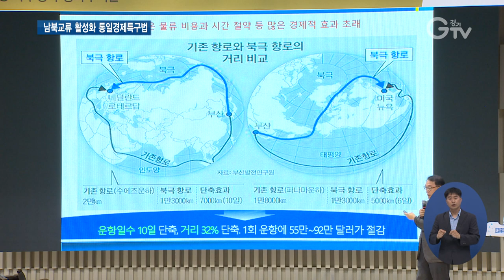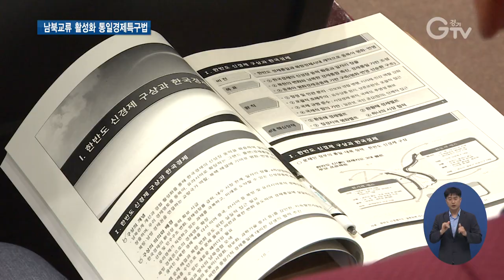경기도 통일평화경제특구법 제정 위한 토론회 가져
[앵커멘트] 경기도는 통일경제특구법 제정을 위해 여러가지 노력을 기울이고 있는데요. 경기도가 통일경제특구법 제정을 위한 토론회를 가졌습니다. 경기북부 김태희 기자의 보도입니다.

[리포트]
북한인접지역에 경제특구를 지정하자는 통일경제특구법.

개성공단 같이 남북한 경제교류가 활발한 지역을 만들자는 겁니다.

지난 17대 국회 때부터 논의 돼왔고 20대 국회에서도 6개 법안이 국회에 계류중입니다.

경기도가 지연되고 있는 통일경제 특구법 제정을 위한 토론회를 열었습니다.

이외희/경기연구원 선임연구위원
“언제 될지도 모르고 그런 게 있지만 경기도가 빨리 준비를 해서 특구법이 지정되었을 때 바로 신속하게 갈 수 있도록 하고 지역주민의 기대에 부응하는 것이 필요하다고 봅니다.”

경기도가 주최하고 통일부가 후원한 이번 토론회는 김영수 서강대 교수의 사회로 전문가들의 열띤 토론이 진행됐습니다.

남북경협 전망과 경기도 통일경제특구 구상에 대한 이야기가 오갔습니다.

행사에는 통일, 경제분야 전문가와 도,시〮군 및 관계자 200여 명이 참석했습니다.

이화영/경기도 평화부지사
“오늘 토론회를 통해 모아진 지혜와 의견은 통일경제특구법 제정에 든든한 기반이 될 것이며 많은 분들의 노력으로 통일경제특구법안이 20대 국회에 통과될 수 있기를 바랍니다.”

남북관계와 여야 입장차로 부침을 거듭한 통일경제특구법.

경기도는 국회, 중앙부처에 법안제정을 건의하는 등 통일경제특구법 제정을 위해 다각적인 노력을 하고 있습니다.

영상취재 : 김광석, 영상편집 : 김상환